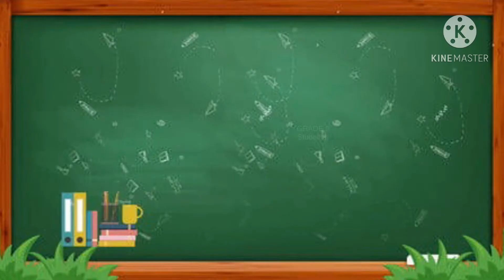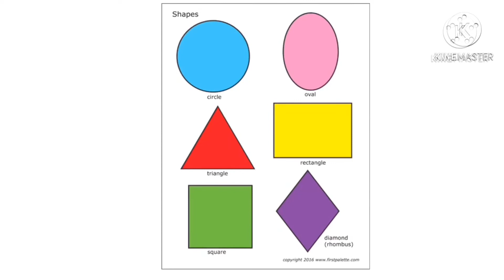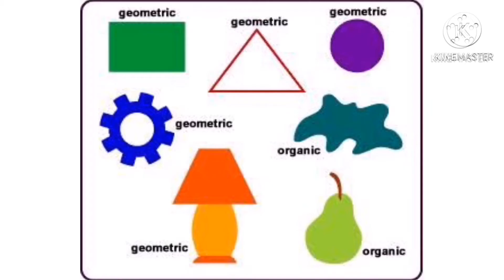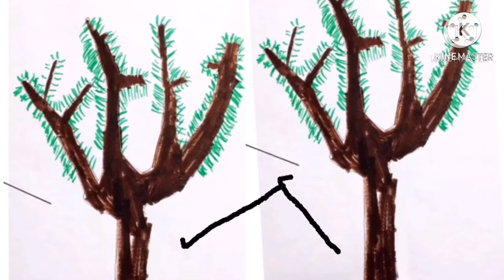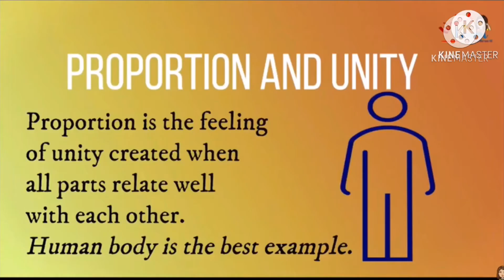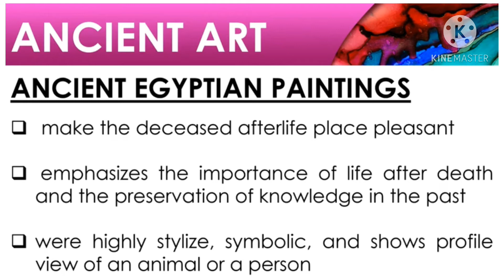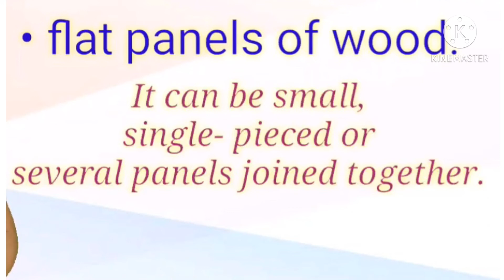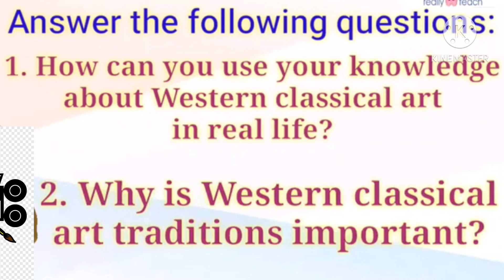MAPEH 9 Arts, Western and Classical Arts- Quarter 1-week 2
Western  and classical arts Mapeh 9